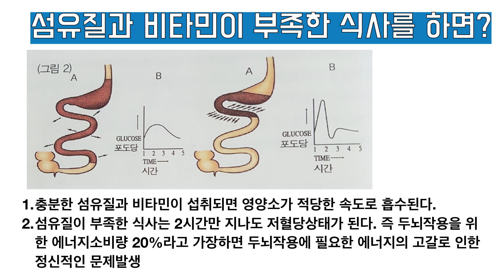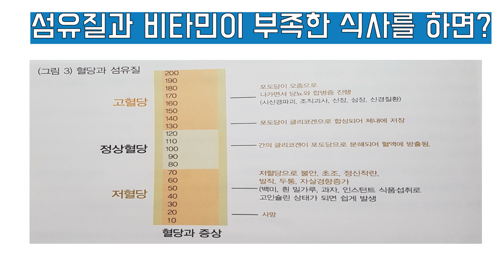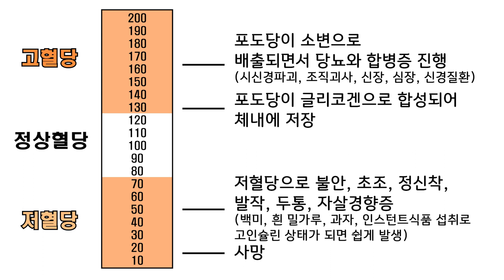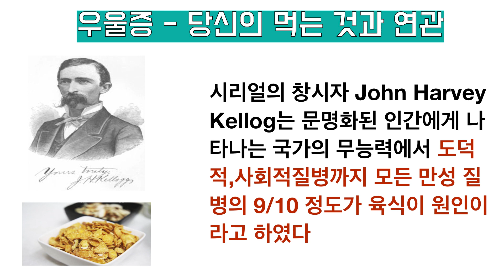우울증을 해결하는 가장 쉬운 방법[방태환 원장의 5분 건강정보]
*상담 전화 (평일 09:00~ 18:00)